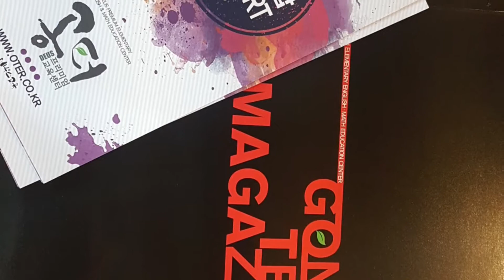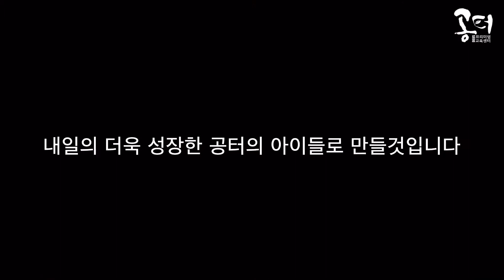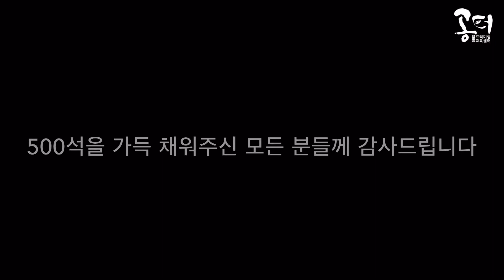공터연합콘서트 후기